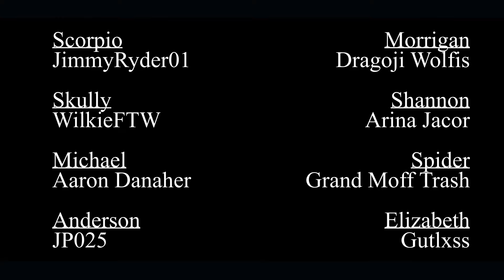Sons of War MC: Season 2 (Episode 7) - Unforgotten | Grand Theft Auto 5 Machinima | Rockstar Editor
Sons of War MC is an old motorcycle club on Grand Theft Auto 5. We've have been around since 2013. All the clips in this video have been made using the Rockstar Editor.  In this Episode, We learn the truth about Scorpio's Ancestry. The gang finally escape Los Santos and find their freedom.

Would like to give "Aries Pictures" a thank you for the modded scene!

Copyrighted Music Used:
John Williams(Star Wars) - Battle of the Heroes
Hurt - Johnny Cash
Scarface (Push It To The Limit) - Paul Engemann
Midnight City - M83
115 - Elena Siegman